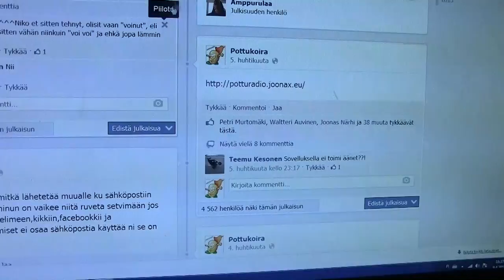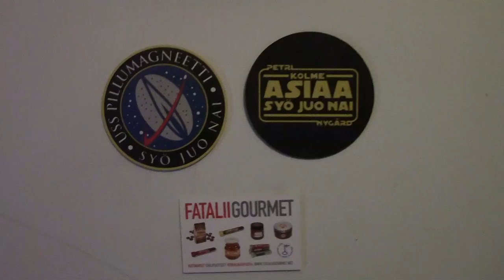Keskiviikon pikku pätkät